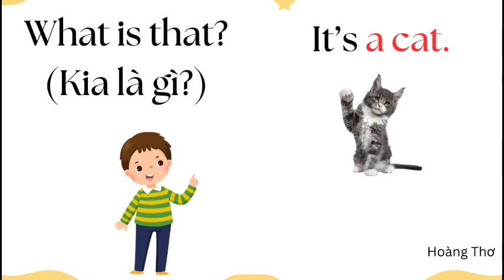LET'S CHANT! - WHAT'S THIS? WHAT'S THAT? TOPIC: ANIMALS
I LEARN SMART START 4